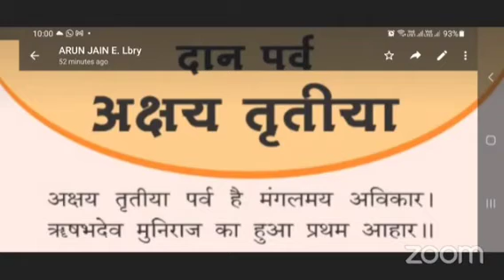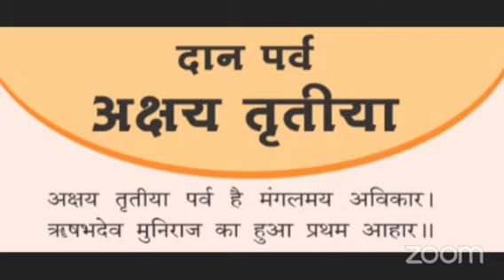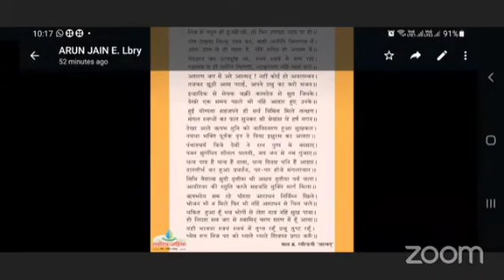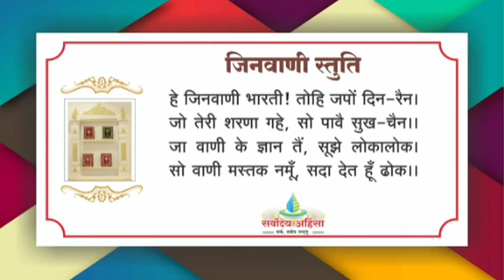दान पर्व - अक्षय तृतीया पर्व का सन्देश 03/0522